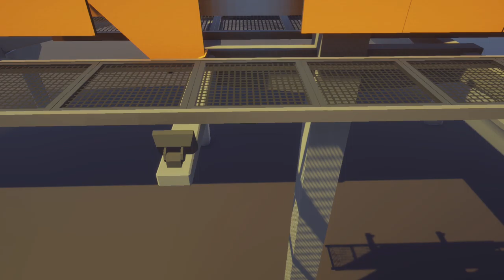Let's Play Gang Beasts - Part 6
IT"S BACK! With all new textures and maps, the fun never stops with Gang Beasts!

CAST:
Dalton M.
Shoe T.
Mason N.
BJ A.
Brandon A.
Collin Z.